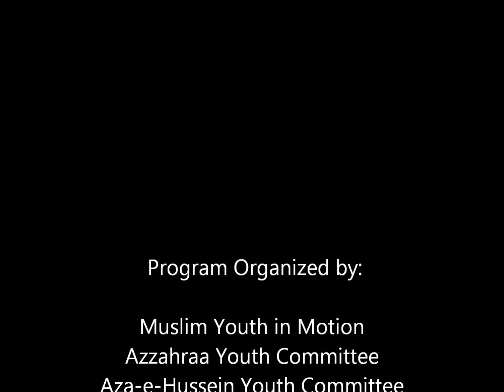Group Nasheed: Ya Ali Madad - Eid Al-Ghadeer - Vancouver 2015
This is the annual Ghadeer dinner in Vancouver that attracts over 500 guests annually from all the different communities. This part of the program featured ex-MC Mohammed Al-Samak and a group of youth reciting ya ali madad